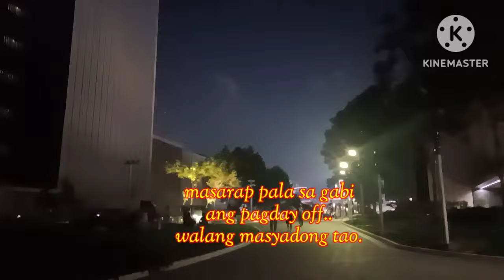Lantern at Tamar Park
Lantern at Tamar Park October 2,2023 Statutory Holiday Night walking Day off.